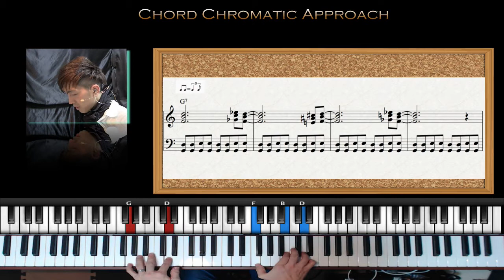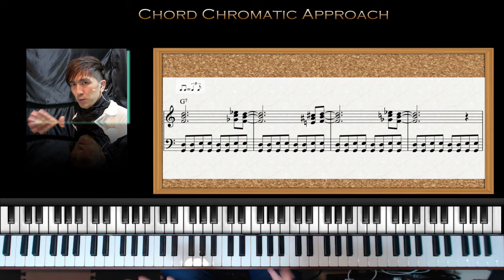ピアノレッスン【コードクロマチックアプローチ】ピアノ弾き語りアレンジ方法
考え方はシンプルで、右手のコード全体を半音上からアプローチする場合と半音下からアプローチする場合があります。

一つのコードを覚えたら、その前後を覚えると三つのコードを伴奏で使える、という事です。

「伴奏のコードパターンがいつも同じでつまらない」という解決策になっていくのではないでしょうか？
しっかりと身に付けて、他の楽曲やオリジナル曲でのピアノアレンジにも取り入れてみて下さい。

【ピアノ弾き語り教室】 ピアノ弾き語り教室では、一人一人の表現したい事を丁寧にマンツーマンレッスンを行っていきます。コードは覚えたけど、どの曲も同じ様な感じになってしまう、プロのアーティストは同じ楽曲でも響きの良いコードヴォイシング、アレンジが出来ていて、自分でもそれが出来るようになりたい、作詞作曲も誰かからアドバイスが欲しい、耳コピが苦手、歌唱力もアップしたい、などきめ細かい内容にお応えしていきます。興味ある方は、まず体験レッスンを受けてみて下さい。